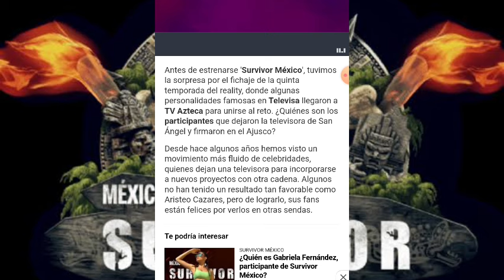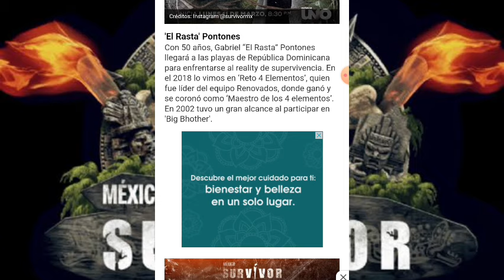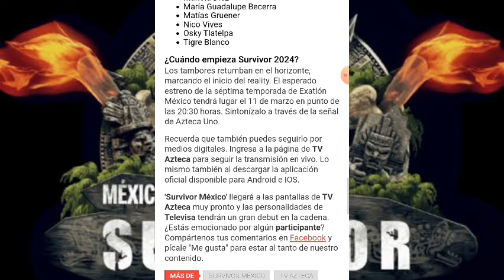LOS 3 FAMOSOS DE TELEVISA QUE TV AZTECA SE ROBÓ PARA SURVIVOR MÉXICO 2024 💀🔥🇲🇽